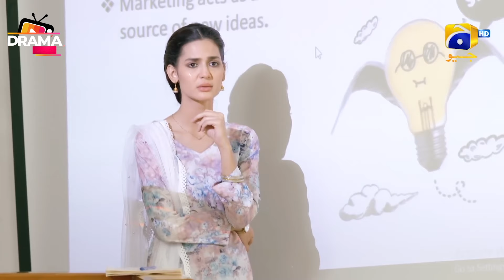Baita Apki Tabiyat Nahi kharab Baho kaBukhar Hai Baho Cancer hai Bukhar |Ep69|Chauraha|DramaBazaar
mikaalzulfiqar Junaid
madihaimam - Zoya
bushraansari - Naseem Phupho
behrozesabzwari - Saleem
asadsiddiqui - Arsal
sabahameed - Shireen
shabbirjan - Qadeer
ayeshagul - Seema
arisharazikhan - Naila

entertainment Written by: Edison Idrees Masih
Directed by: Aehsun Talish
Produced by: Abdullah Kadwani & Asad Qureshi
Production house: 7th Sky Entertainment